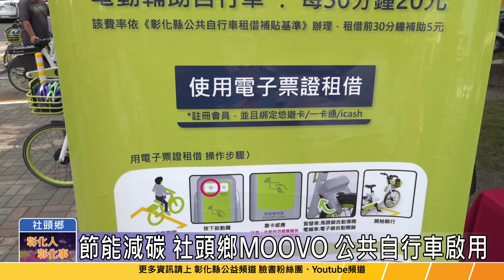113-11-21 打造無縫、多元公共運輸環境 社頭鄉MOOVO公共自行車啟用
彰化縣政府持續擴建公共自行車租賃系統，社頭火車站前廣場MOOVO公共自行車站點21日正式啟用，不僅節能減碳，也讓鄉親生活更方便，縣長王惠美呼籲大家多加利用。
彰化縣政府在社頭鄉內設置8個站點，包含社頭火車站、社頭鄉公所、社頭公有零售市場、清水岩生態展示中心及織襪產業園區等地，讓遊客深入體驗社頭的農村風光，品嘗在地美食，歡迎大家多加利用。